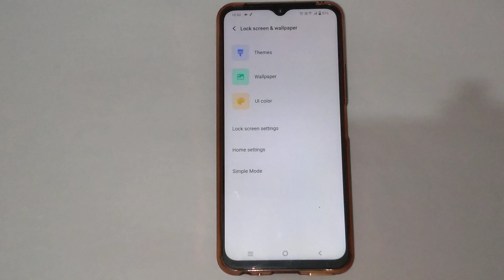Vivo y22 wallpaper setting, Vivo y22 me wallpaper ko kaise change kare